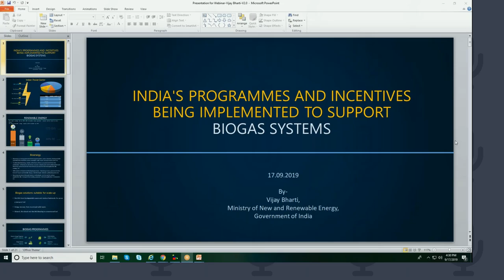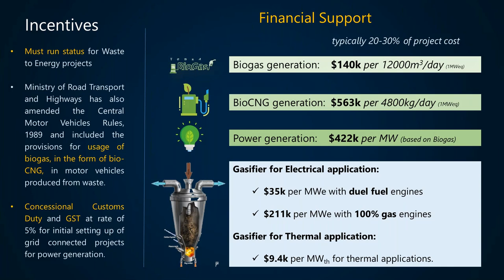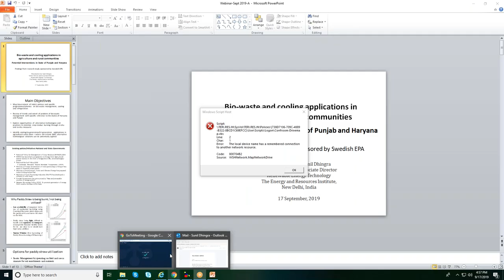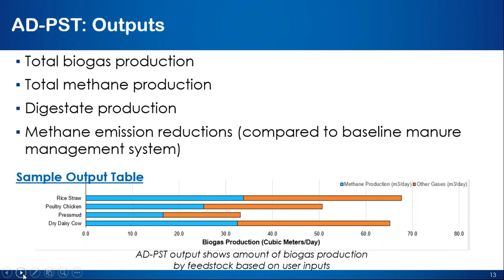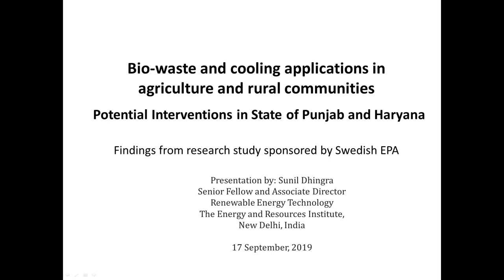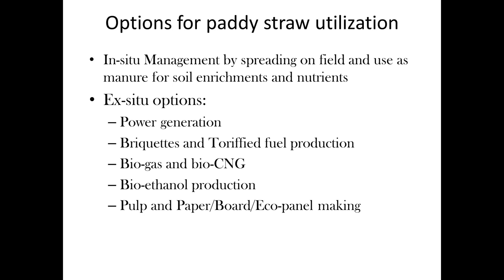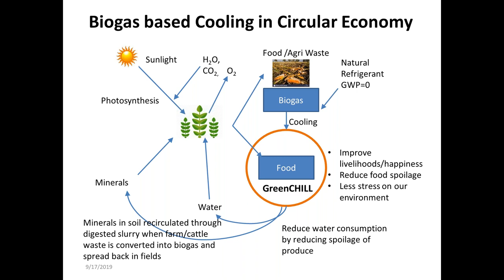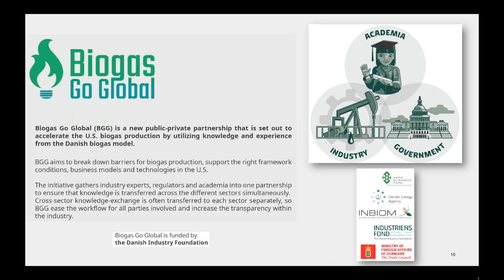Bioenergy biogas policies and practice in India and Denmark (webinar)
Topics and speakers:

-- India's programmes and incentives being implemented to support biogas systems (15 min): Vijay Barthi, Ministry of New and Renewable Energy, India
-- Global Methane Initiative's work in support of India's biogas programme (15 min): Nicholas Elger, Global Methane Initiative (GMI) and Sunil Dhingra, The Energy and Resources Institute (TERI)
-- Bio-waste and cooling applications in agriculture and rural communities (15 min): Sunil Dhingra, The Energy and Resources Institute (TERI)
-- Biogas growth in Denmark (15 min): Chris Voell, Danish Trade Council, North America
-- Discussion, Q&A (30 min)